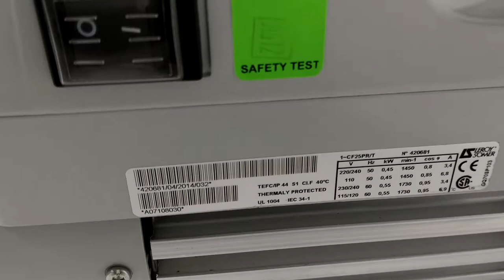Edwards RV8 Vacuum Pump [BOSTONIND] - 13044